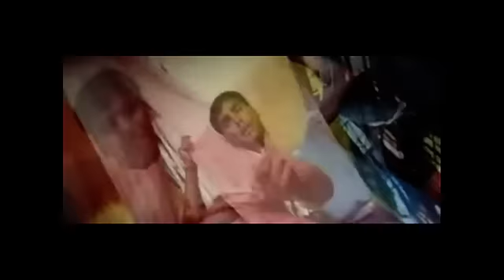Jackie Chan vs Akshay kumar